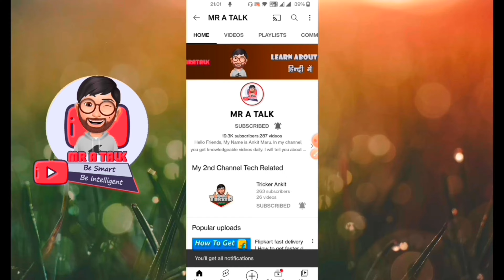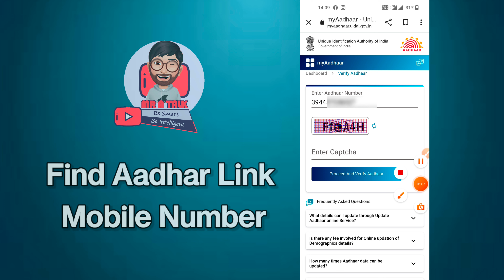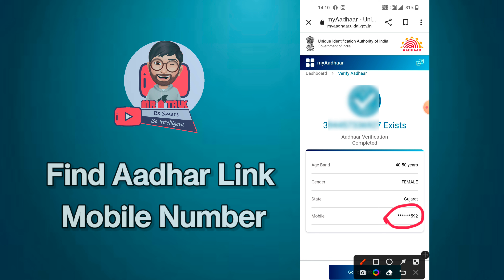Aadhar card me konsa number link hai kaise pata kare | Aadhar card me mobile number kaise check kare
Aadhar card me konsa number link hai kaise pata kare 2023- How to check aadhar card link mobile number

Aadhar card me konsa mobile number link hai wo aapko nahi pata to aap apne mobile se hi pata kar sakte ho. Aapne aadhar card me mobile number link hai ya nahi or mobile number link hai to konsa mobile number link hai kaise check kare wo mene iss video me detail ke saath bataya hai video dekhe and sikhe.

In this video, how to check aadhar card link mobile number. Watch this video and learn

How to check Aadhar card status online by Aadhaar number How to Find Aadhaar Number from Mobile Number

- Aadhar link mobile number kaise pata kare
- Aadhar card me konsa mobile number hai kaise check kare
- How to check aadhar card link mobile number
- How to check mobile number in aadhar card
- Aadhar link mobile number check
- Aadhar mobile number check kaise Karen
- Aadhar card me kaun sa mobile number hai kaise pata kare 2023

Thanks
MR A TALK
Ankit Maru